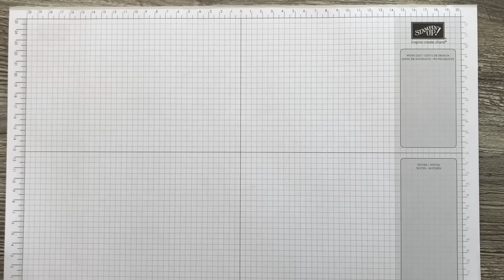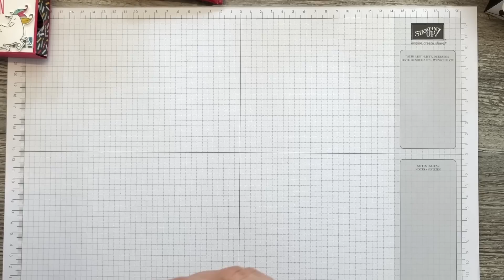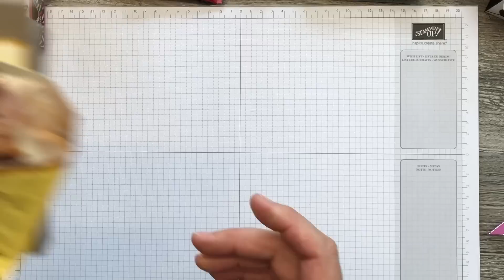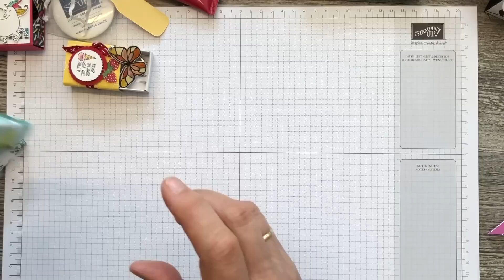SWAPS Onstage Teil 2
Heute gibt es den zweiten Teil meiner SWAPS von der onstage Veranstaltung. Diesmal Verpackungen und 3D Objekte.

*Tombow Bleistift

Besuch mich auch auf:

Instagram Solche Erfolge und Meilenstein zu erreichen sind außergewöhnliche Erfolge.